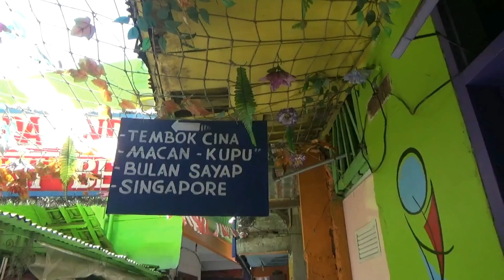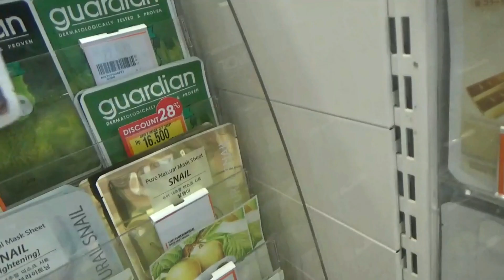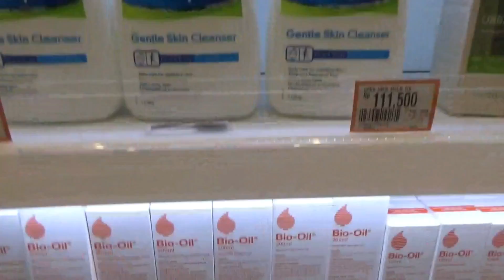PEJUANGDOLAN MALANG - BROMO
📹 Sony HDR-CX405
💿 Videopad